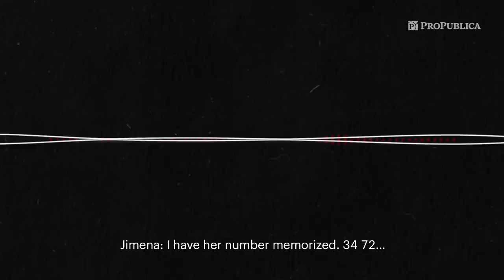Separated From Her Mother at the Border, a Six-Year-Old Has to Find Her Own Way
A Salvadoran woman becomes her family’s lifeline when her sister was taken to a detention facility in Texas and her niece to an Arizona shelter.